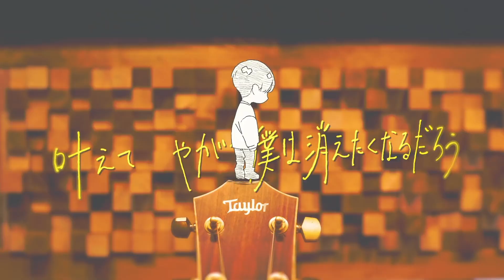『シンセカイ案内所』を歌ってみた ver。あきつ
「愛されたい人生だった」

こんにちは、あきつです。
今回は「シンセカイ案内所」を歌わせていただきました！
好きですね、この曲〜！
学校が忙しくて全然録音できなかったです；；
秋休みが始まりましたのでたくさん録音します！！！
待っててくださいね！

■編曲：Rockwell様
■動画：OTOIRO様